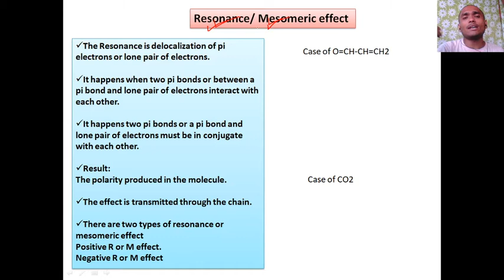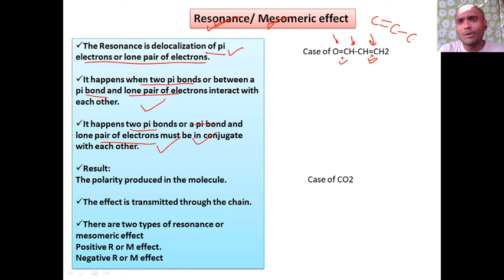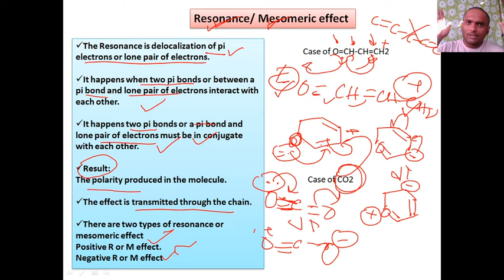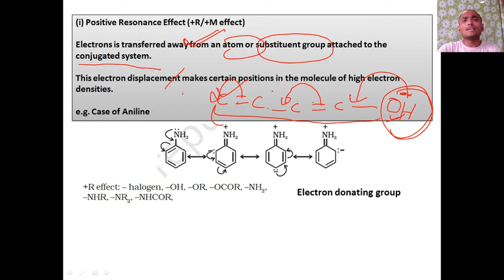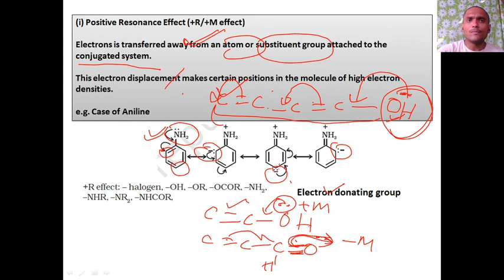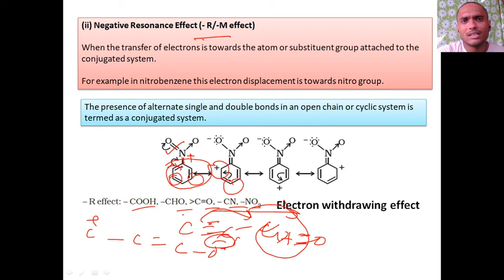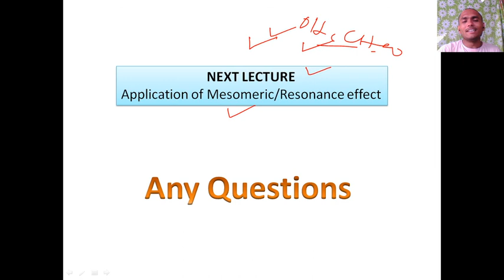(Substituent effect) Resonance or Mesomeric Effect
This lecture video has following content:
-What is Resonance?
-What is Resonance effect?
-What is Mesomeric effect?
-What is Substituent effect?
-What is positive Mesomeric effect?
-What is Negative Mesomeric effect?
-Examples of Mesomeric effect (-M/R and +M/R)